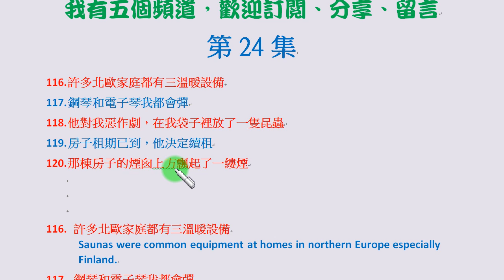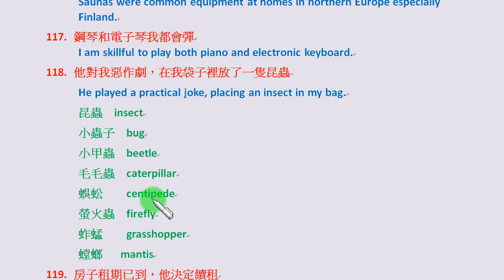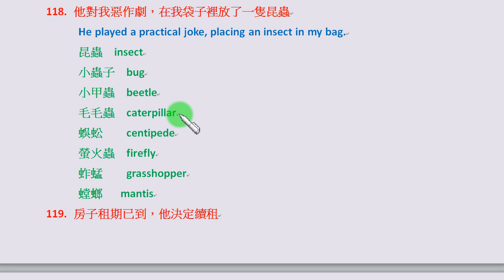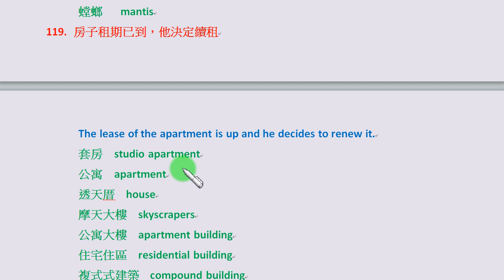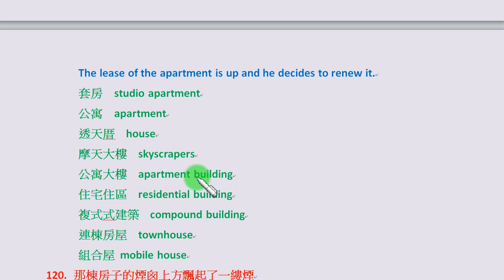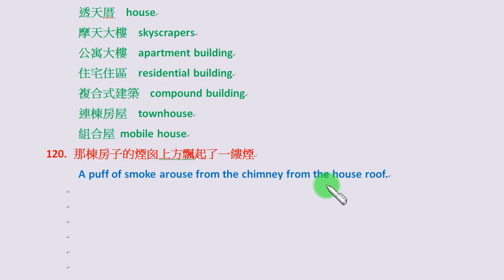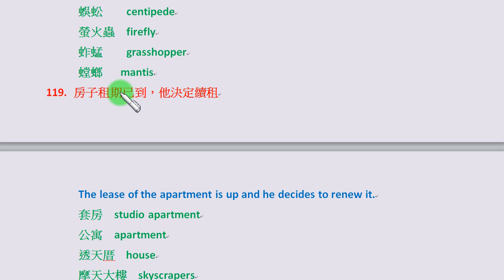第24集：「許多北歐家庭都有三溫暖設備」可以說成Saunas were common equipment at homes in northern Europe...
許多人學了很多年的英文，程度也不錯，可以往往不太會說生活實用會話。本單元列舉許多生活中用得到、可以許多人卻不太會表達的實用會話，熟悉這些例句後可以大幅提升你的英文表達能力